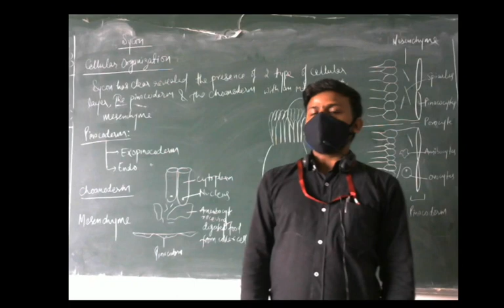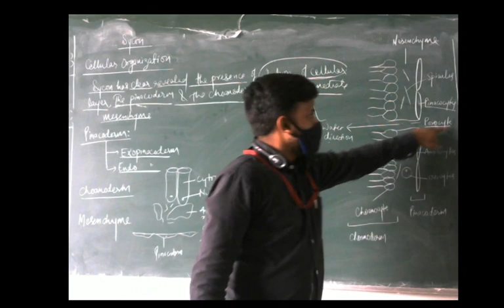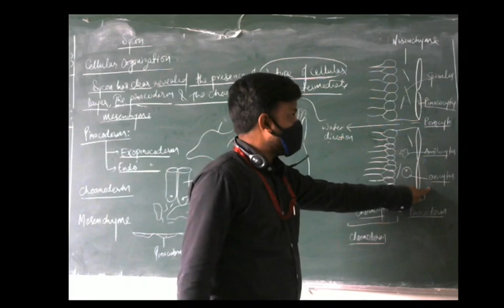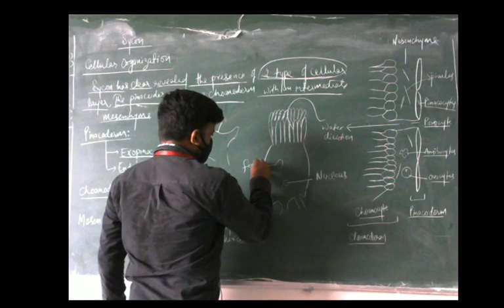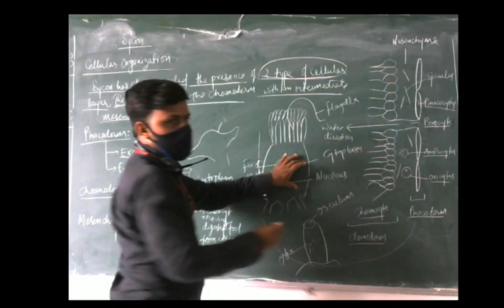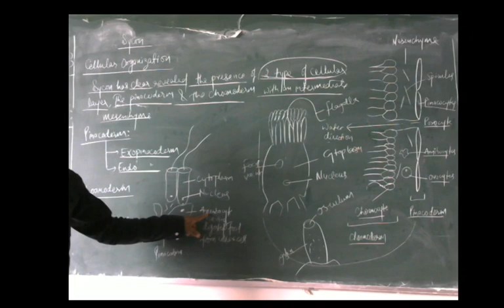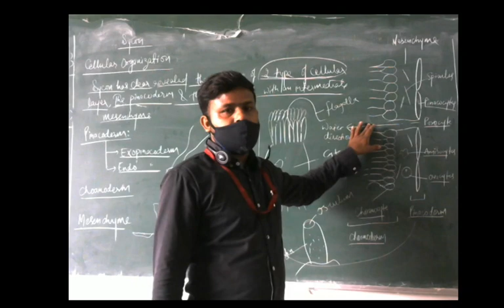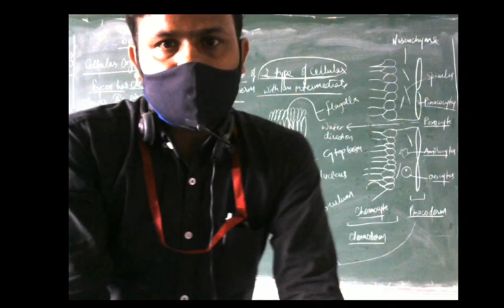Sycon (Cellular organization) by Mazhar Khan